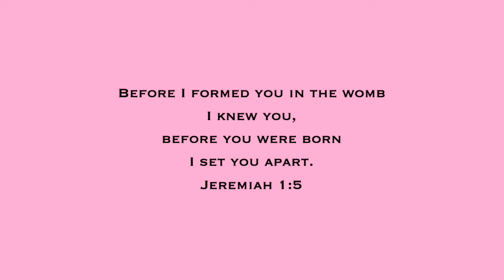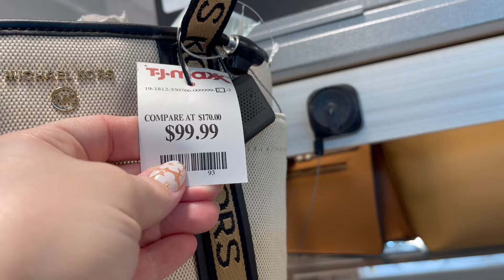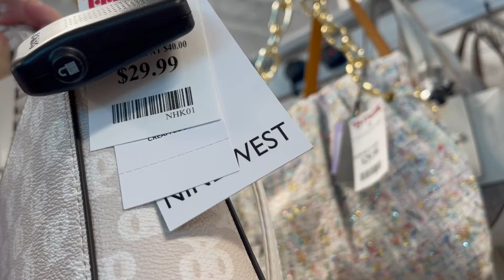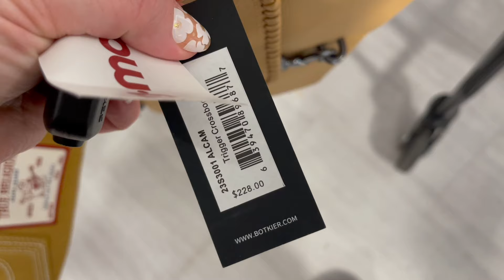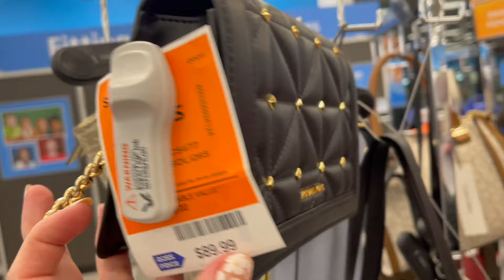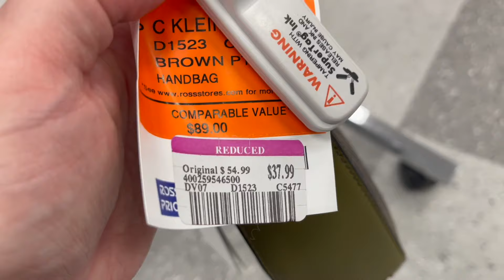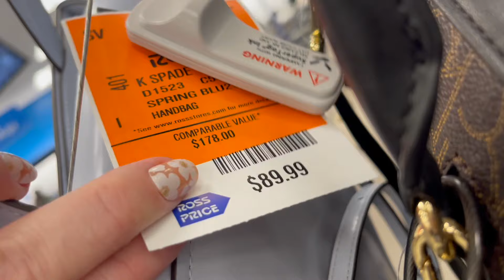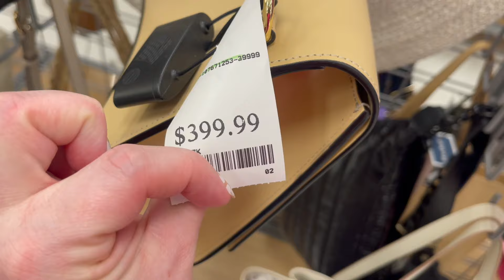PURSE SHOPPING AT TJ MAXX & MARSHALLS SHOP WITH ME 2024 | DESIGNER HANDBAGS SHOPPING, NEW FINDS 2024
Come shop with me in 2024 at TJ Maxx, Marshalls, Ross Dress For Less on this walkthrough as I search for designer handbags and new name brand purses, and other new items and new finds!